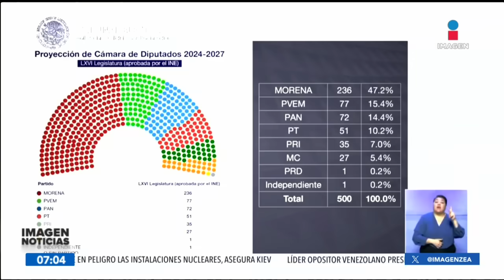Tribunal Electoral avala supermayoría de Morena y aliados en San Lázaro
Por mayoría de votos, el Tribunal Electoral del Poder Judicial de la Federación confirmó la super mayoría a favor de Morena, Partido del Trabajo y Verde Ecologista de 364 diputaciones para esos partidos, es decir, 73.8% de representación con 58% de votos emitidos a su favor.    29 agosto de 2024